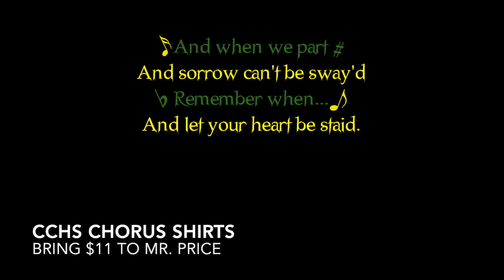cchs announcements 6.1.18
This video is about cchs